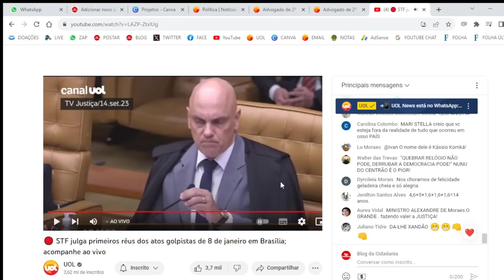Moraes: "advogado esqueceu cliente e veio lacrar"